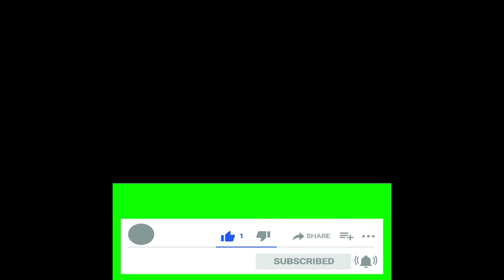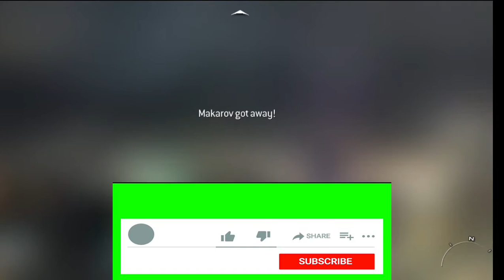CALL OF DUTY MW3 MISSION 14/ DUST TO DUST NO COMMENTARY FULL HD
Call of Duty: Modern Warfare 3 (stylized as CALL OF DUTY: MW3, and also known as COD: MW3, Modern Warfare 3, or simply MW3) is the eighth main Call of Duty game and the fifth developed by Infinity Ward. It's the sequel to Call of Duty: Modern Warfare 2 and is the final installment in the Modern Warfare series.

WANT ANY MORE GAME WALKTHROUGH  ASK ME  ON COMMENT BOX